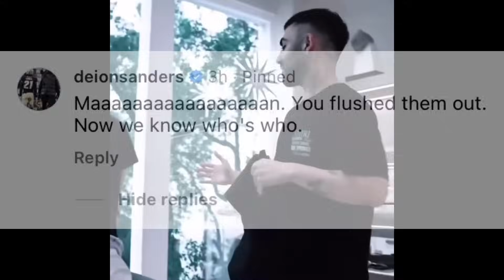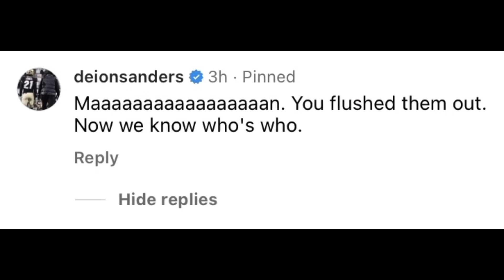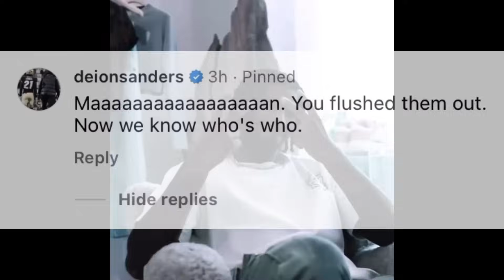Coach Prime REVEALS Jordan Seaton EXPOSED The Fakes Committing To CU “I SEE NOW”